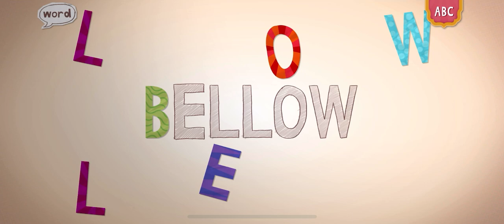ENDLESSLEARNING WITH MARIANDAUTISM